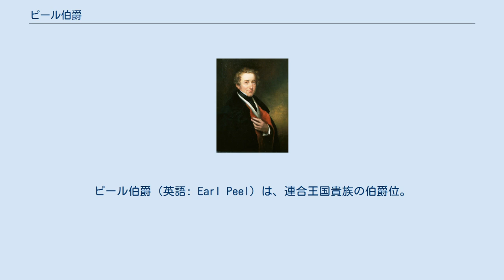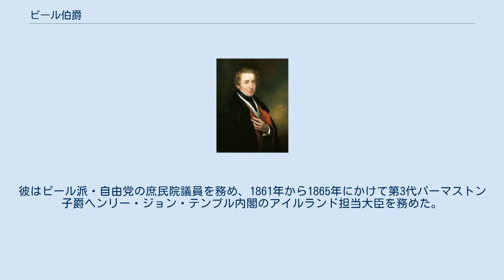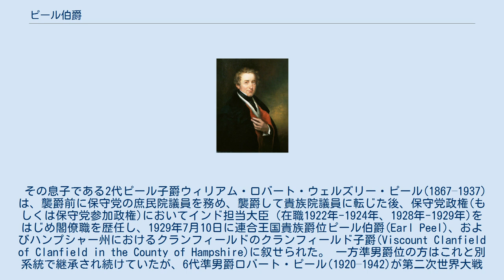ピール伯爵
ピール伯爵（英語: Earl Peel）は、連合王国貴族の伯爵位。
第2代ピール子爵ウィリアム・ピールが1929年に叙されたのに始まる。
 巨大な紡績工場の経営者で下院議員でもあったロバート・ピール(1750–1830)は、1800年11月29日にグレートブリテン準男爵位(ドレイトン・マナーの)準男爵(Baronet "of Drayton Manor")に叙せられた ヴィクトリア朝前期に英国首相を務めた第2代準男爵ロバート・ピール(ロバート・リチャード・スカンラン画) その息子の2代準男爵ロバート・ピール(1788–1850)はトーリー党(保守党)の下院議員として政界入りし、閣僚職を歴任した後、1834年から1835年と1841年から1846年にかけて保守党政権の首相を務めた。
ピール銀行条例制定や穀物法廃止などの事績がある 2代準男爵の死後、その長男ロバート・ピール(1822–1895)が3代準男爵を継承した。
彼はピール派・自由党の庶民院議員を務め、1861年から1865年にかけて第3代パーマストン子爵ヘンリー・ジョン・テンプル内閣のアイルランド担当大臣を務めた。
 一方2代準男爵の五男アーサー・ウェルズリー・ピール(1829–1912)も自由党の下院議員となり、1884年から1895年まで下院議長を務めた後、1895年5月9日に連合王国貴族爵位ベッドフォード州におけるサンディーのピール子爵(Viscount Peel, of Sandy in the County of Bedford)に叙せられ、貴族院議員に転じた。
 その息子である2代ピール子爵ウィリアム・ロバート・ウェルズリー・ピール(1867–1937)は、襲爵前に保守党の庶民院議員を務め、襲爵して貴族院議員に転じた後、保守党政権(もしくは保守党参加政権)においてインド担当大臣（在職1922年-1924年、1928年-1929年)をはじめ閣僚職を歴任し、1929年7月10日に連合王国貴族爵位ピール伯爵(Earl Peel)、およびハンプシャー州におけるクランフィールドのクランフィールド子爵(Viscount Clanfield of Clanfield in the County of Hampshire)に叙せられた。 一方準男爵位の方はこれと別系統で継承され続けていたが、6代準男爵ロバート・ピール(1920–1942)が第二次世界大戦中の1942年4月5日に英領スリランカ・コロンボにおける日本軍との戦闘で戦死した。彼には子供がなかったため、2代準男爵に遡っての分流である2代ピール伯爵アーサー・ウィリアム・アシュトン・ピール(1901–1969)が7代準男爵も継承することになった その息子で現在の当主である3代ピール伯ウィリアム・ジェイムズ・ロバート・ピール(1947-)は、1999年に世襲貴族の議席が92議席に限定された後も世襲貴族枠の貴族院議員に選ばれている。また2006年から宮内長官を務めている。 紋章に刻まれるモットーは「産業(Industria)」。 現当主ウィリアム・ジェイムズ・ロバート・ピールは以下の爵位・準男爵位を保持している。 ピール伯爵ピール家系図